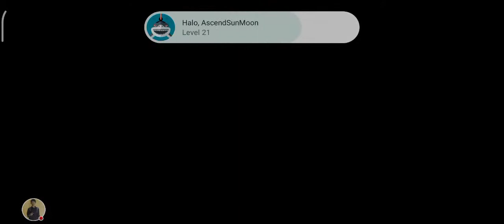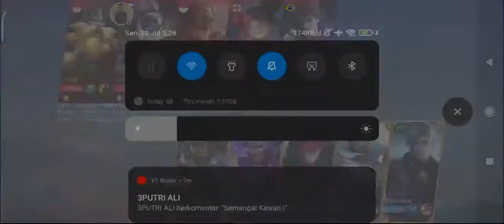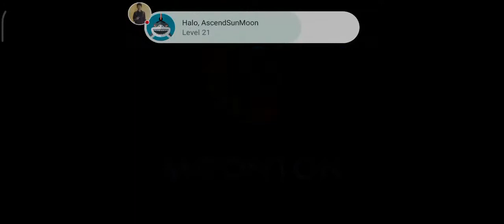Road to Mythic V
Have Fun Ya Gaes Ya, Enjoy :)

Mobile Legends: Bang Bang, commonly referred to as ML or MLBB, is a mobile multiplayer online battle arena (MOBA) game developed and published by Moonton, a subsidiary of ByteDance. Released in 2016, the game grew in popularity worldwide, most prominently in Southeast Asia, and has since crossed the 1 billion downloads feat, with peak monthly players of 100 million. In 2021, Mobile Legends: Bang Bang achieved an all-time gross of US$1 billion with 44 percent of its revenue emanating from outside Asia, making it the top mobile game of its genre with the most global appeal.

At its core, the game pits 2 teams of 5 against each other in real time with at least 10-second matchmaking and 10-minute matches. Featuring traditional battle arena gameplay, players must fight over three lanes to take the enemy's tower and defend their own. Like classic MOBAs, there is no hero training to level up or pay to play angle—winners and losers are decided based on skill, ability, and strategy.

Following success, Moonton has tapped into the esports scene with the creation of several regional tournaments dubbed as Mobile Legends: Bang Bang Professional League (MPL) in Southeast Asia, Latin America, and Middle East and North Africa regions that serves as a qualifier for the Mobile Legends World Championships where a total of 15 countries, including Japan, Russia, and the United States, have participated so far. It was also among the 6 games chosen for the first medal event of esports competition at the 2019 Southeast Asian Games held in the Philippines.

Originally named Mobile Legends: 5v5 MOBA, the initial release of the game in 2016 was met with criticism citing similarities with another MOBA game, League of Legends. In July 2017, Riot Games filed a lawsuit against Moonton for copyright infringement; however, the case was dismissed by the Central District Court of California in the United States on account of forum non conveniens. Moonton has since then made several remodeling and patch updates for distinction and game improvements.

Gameplay
Mobile Legends: Bang Bang is a multiplayer online battle arena (MOBA) game designed for mobile phones. The game is free-to-play and is only monetized through in-game purchases like characters and skins. Each player can control a selectable character, called “Hero”, with unique abilities and traits. There are 6 roles that define the main purpose of heroes: “Tank”, “Marksman”, “Assassin”, “Fighter”, “Mage”, and “Support”. These roles determine the responsibilities of players for their respective teams. Players can also set specific builds for heroes which include in-game items and emblems.